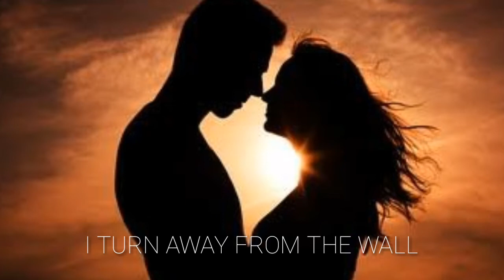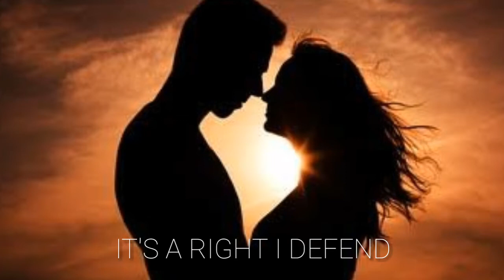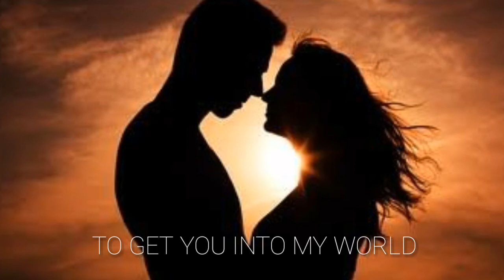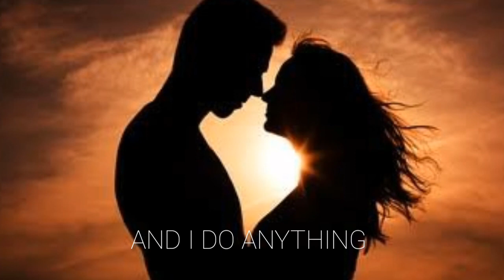AMLETH MUSIC- WOMAN IN LOVE